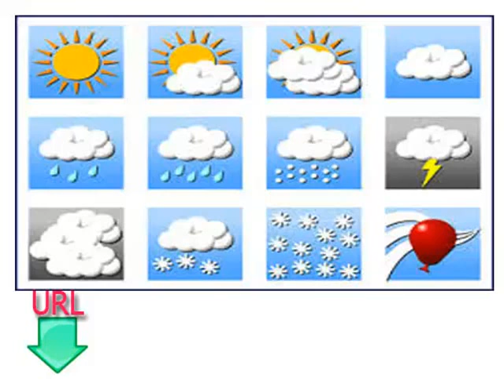دروس مجانية وسهلة لتعلم اللغة البلغارية الدرس السادس عشر فصول السنة والطقس